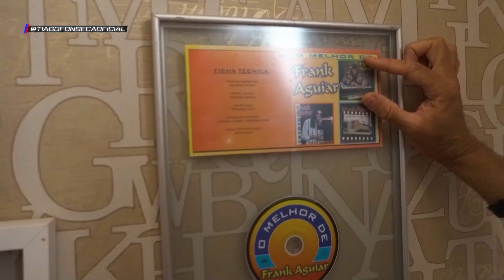PERGUNTANDO PARA MILIONÁRIOS COMO GANHAR R$1.000.000 - Como Ficar Rico (COMPILADO)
Esse é o 9° episódio para quem quer ficar rico, milionário em pouco tempo, eu estou indo na casa dos meus amigos milionários e perguntando como ganhar R$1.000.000, então se você quer alcançar a liberdade financeira veja as melhores partes dessa série.

INTRODUÇÃO - 00:00
@frankaguiar - 00:35
@pyerotavolazzi - 01:44
@pecompeoficial - 02:58
@brunojgimenes - 04:02
@Ricardo Blagevitch - 05:48
@Tiagofonsecaoficial - 08:37
@viniciusdutraoficial - 09:42
@pedrobatistajr - 10:57
@marcio.dalmoro - 11:41
@ianniefilipe - 12:58